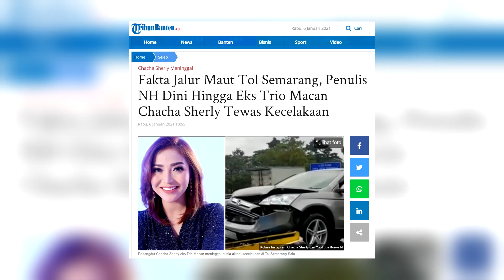Fakta Jalur Maut Tol Semarang, Penulis NH Dini Hingga Eks Trio Macan Chacha Sherly Tewas Kecelakaan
Tol Semarang dapat dibilang sebagai jalur maut.

Hal ini karena di lokasi itu sering terjadi kecelakaan.

Terakhir, mantan personel Tri Macan, Chacha Sherly meninggal dunia, pada Selasa (5/1/2021).

Pada Desember 2018 lalu, novelis NH Dini meninggal di lokasi yang sama.

Dia mengalami kecelakaan mobil di KM 10 tol Semarang.

Setelah kecelakaan, novelis berusia 82 tahun itu sempat dilarikan ke RS Elizabeth, Semarang.

Namun sayang, nyawanya tak bisa diselamatkan

Artikel ini telah tayang di Tribunbanten.com dengan judul Fakta Jalur Maut Tol Semarang, Penulis NH Dini Hingga Eks Trio Macan Chacha Sherly Tewas Kecelakaan
Penulis: Glery Lazuardi
Editor: Glery Lazuardi
Video Productions : Rizki Asdiarman